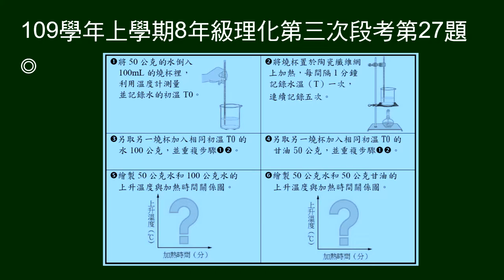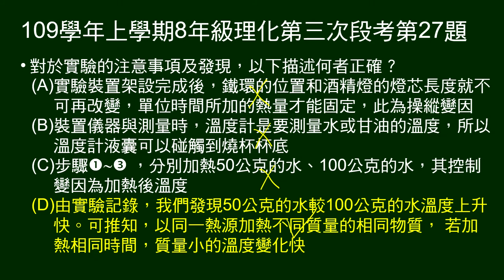109學年上8年級理化三段第27題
27～28題題組：
給實驗5-1物體受熱後溫度上升的比較的步驟及實驗紀錄。

第27題問：對於實驗的注意事項及發現，以下描述何者正確？